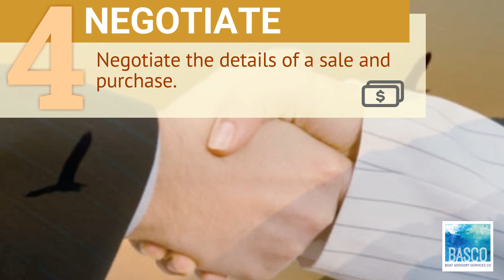Boat Buyer's Journey to Boat Ownership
How BASCO’s Buyer Advisory Services can assist you through the journey to boat ownership.